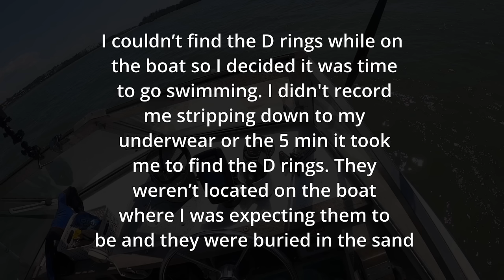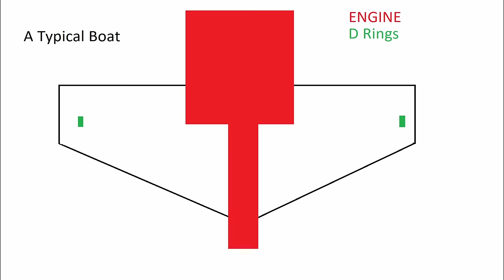My First Time Using Lift Bags to Refloat a Boat - Salvage